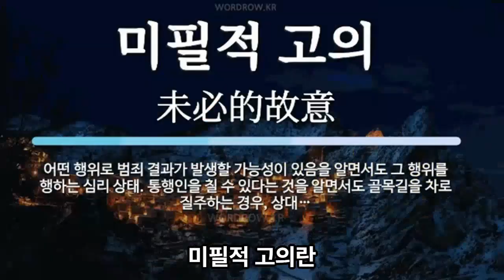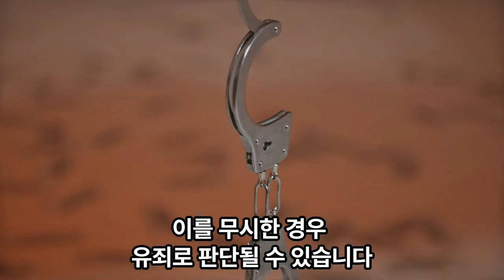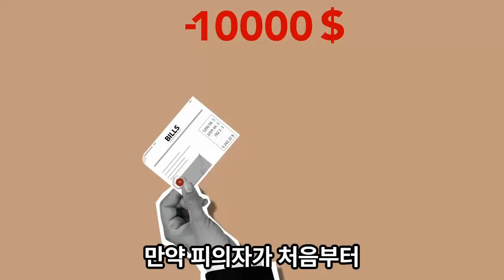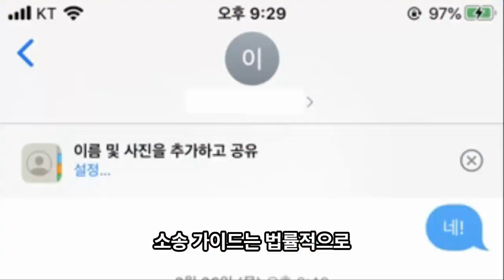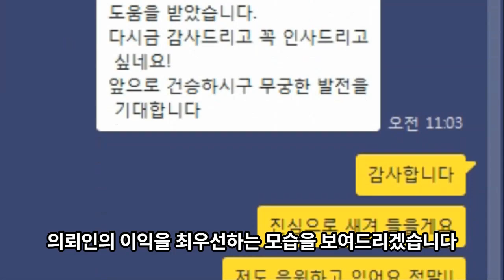보이스피싱 수거책 전달책 무죄 유죄 결정하는 결정적 요소는?